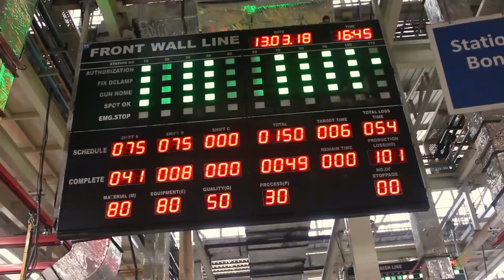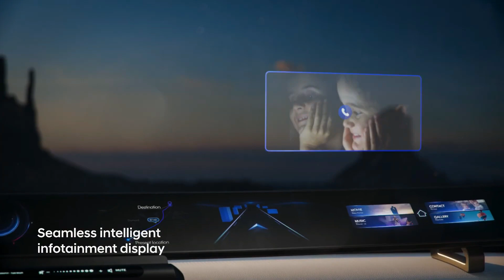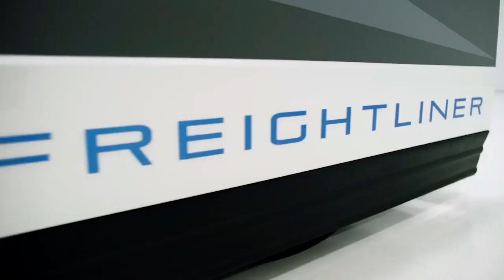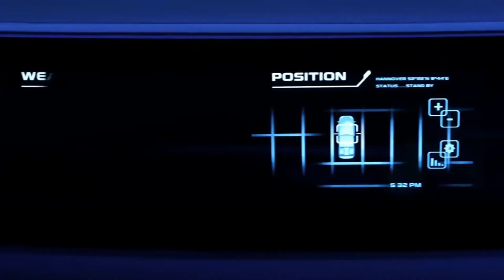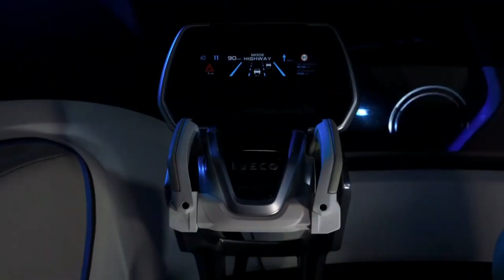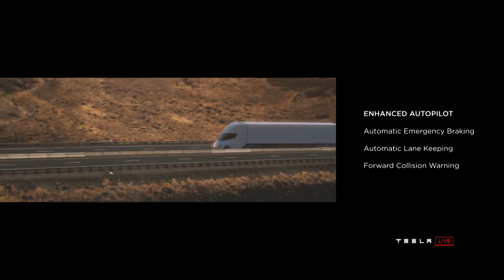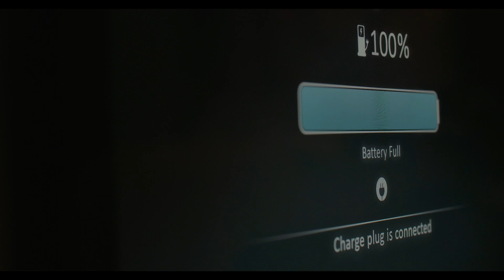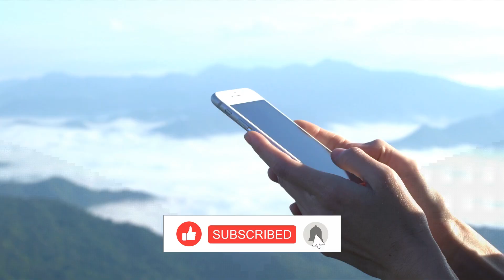INVENTORY OF GLOBAL HIGH-TECH CONCEPT TRUCKS IN 2022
Businesses of all sizes depend on the trucking industry to maintain fast delivery times and deliver products safely all over the world. The trucking industry handles much more cargo than trains, ships, or planes -- and without trucks, goods could never travel from rail yards, ports, and airports to their final destinations. If the trucking industry stopped rolling, the world economy would grind to a halt.

00:00 - Intro
00:48 - Main Part